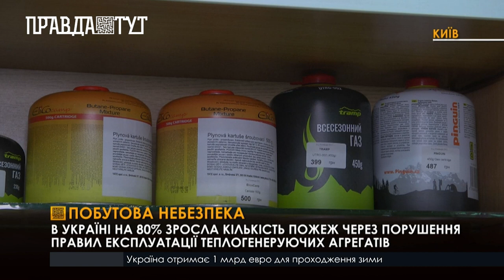Як правильно користуватись туристичними газовими балонами, щоб вони не вибухнули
Лише на Київщині  минулого тижня зафіксували 12 вибухів туристичних газових балонів, також відомо про такі випадки  в Одесі, Житомирі та на Волині.За словами пресофіцера ДСНС України Олександра Хорунжого, якщо порівняти перші тижні листопада з груднем, то кількість пожеж, через вибухи газових балонів зросла майже на 100%. До того ж, навіть маленький балон газу, може призвести до серйозних наслідків.